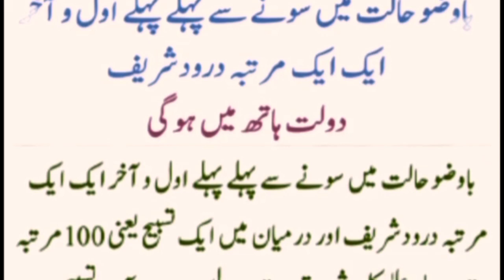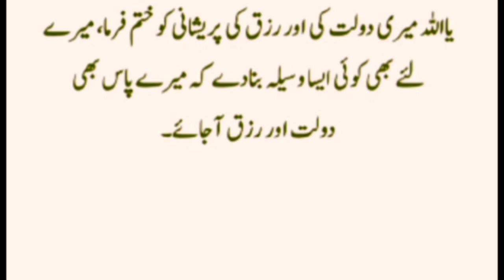Neand Ane Se Pehle Ak Tasbeeh Padrh Laina | Best Dua | Abeeha Islamic Tv